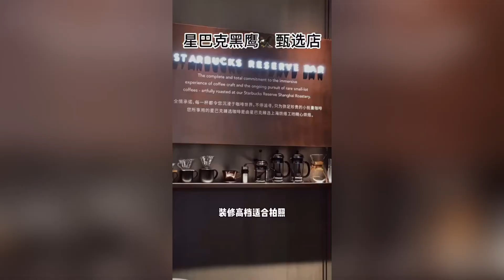心系家乡# 好利来 温州吾悦广场吃吃喝喝玩玩闹闹 | 欧洲华人街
小侨为大家整理了温州吾悦广场，值得打卡的吃喝玩乐地点。一起来看看吧。冠军冰场，每周一至周五一百元每人不限时。周末一百元每人限时两小时。提供手套和溜冰鞋。非常好出片。未来战场，用VR体验真人吃鸡的惊险刺激。KKV，当然少不了女生最爱的购物天堂。kkv，各种各样的零食玩具，美妆，护肤品，进口酒水饮料。整整两大层按照颜色进行摆放，强迫症看了都好舒服。还有拥有一整面墙手机壳的INNW全程自助选购，手机壳按照型号摆放。手机贴膜只要五元一张哦！良心价格。还有温州首家星巴克黑鹰甄选店，装修高档，适合拍照。豆子都是中培和深培，还有手冲咖啡哦。一号门旁边还有一个宠物店哦。虽然不能摸猫猫头和狗狗头，但是看看都已经超级治愈了吧。快和朋友们约好，来吾悦广场玩玩吧。
Xiao Qiao has compiled a list of places to eat, drink and play in Wenzhou Joy Plaza that are worth hitting. Come and take a look. Champion ice rink, one hundred yuan per person per week from Monday to Friday, unlimited hours. Weekend 100 yuan per person for two hours. Gloves and skates are provided. Very good out of the film. The future battlefield, with VR experience real-life chicken thrill. KKV, of course, without the girls favorite shopping paradise. kkv, a variety of snacks toys, beauty, skin care products, imported alcoholic beverages. The whole two big layers are placed according to color, OCD is so comfortable to see. There is also a whole wall of cell phone cases INNW self-service shopping, cell phone cases according to the type of placement. Cell phone film as long as five dollars a Oh! Conscience price. There is also the first Starbucks Blackhawk selection store in Wenzhou, decorated with high-grade, suitable for photos. The beans are medium and deep cultivation, and hand brewed coffee oh. Next to the first door there is a pet store oh. Although you can't touch the cat's head and dog's head, but look at all have been super healing it. Quickly and friends about, come to play in the Myrtle Square.